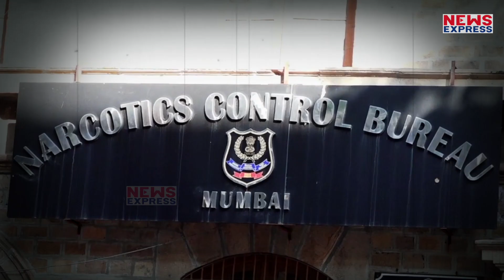Shah Rukh Khan के बेटे Aryan Khan को नहीं मिली जमानत, जेल में ही रहना होगा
शाहरुख खान के बेटे आर्यन खान को लेकर सबसे बड़ी खबर सामने आई है। दरअसल शाहरुख के बेटे को आज भी जमानत नही मिली है। शाहरुख की पत्नी गौरी का आज जन्मदिन है, उन्हें उम्मीद थी कि बेटे को जमानत मिल जाएगी लेकिन ऐसा नहीं हो पाया।

Editor-vinay
producer-dheerendra